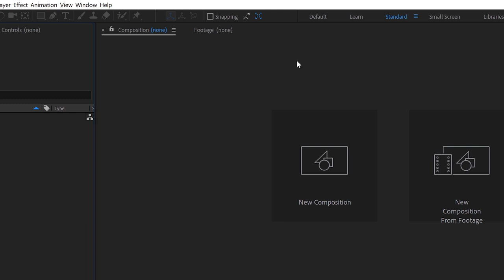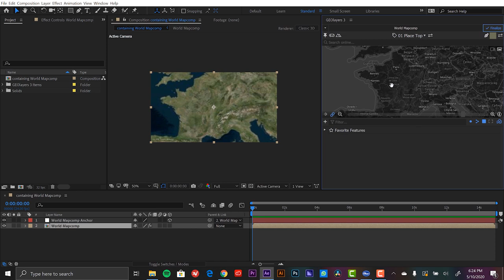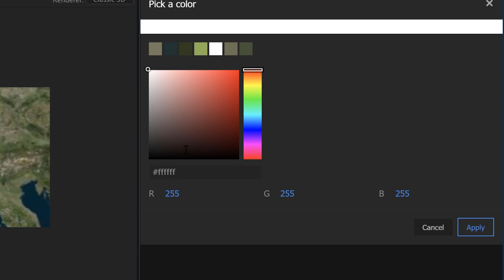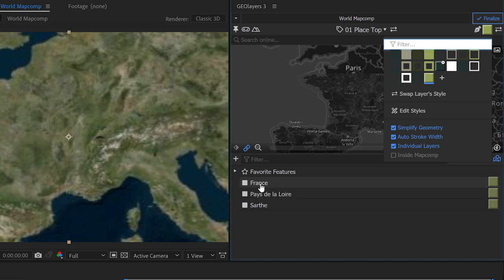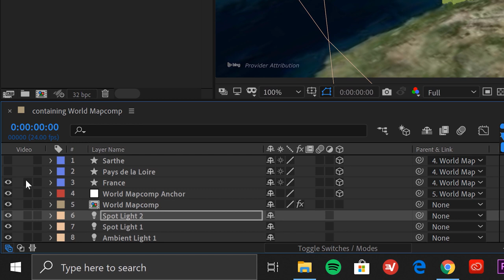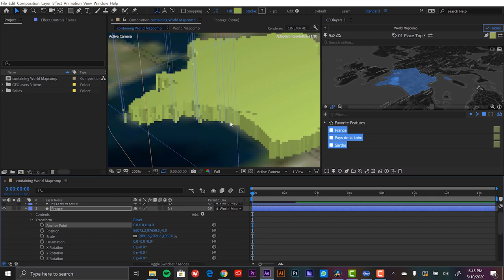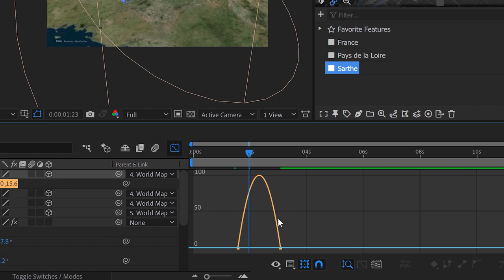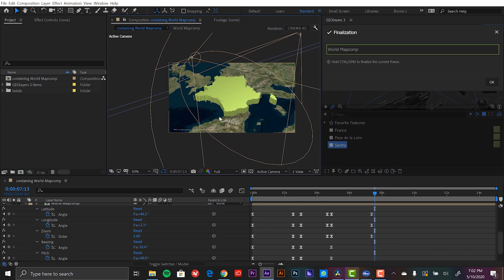Extruding Maps in Adobe After Effects with GEOlayers (2020)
In today's tutorial I'm going to show you how to extrude map elements in Adobe After Effects 2020 using the GEOlayers plugin.

🎥MY GEAR—

CAMERAS—
Blackmagic Pocket 6k
Blackmagic Ursa Mini Pro 4.6k G2
Canon 7D MII
Sony RX100

LIGHTS—
Aputure Light Storm LS C120D II
Aputure Amaran AL-MX Pocket LED

MICROPHONES
Deity S-Mic 2
Deity Wireless Lavalier
Blue Yeti

MEDIA CARDS/STORAGE
Angelbird Match Pack - Blackmagic Pocket Cinema 6k
Angelbird Match Pack - Blackmagic Pocket Cinema 4k
Angelbird Match Pack - Ursa Mini Pro 4.6k G2